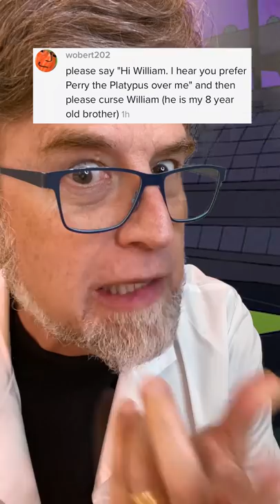"All the Doofenshmirtz Says What You Tell Him" together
"All the Doofenshmirtz Says What You Tell Him" TiktToks together except for the Milo Murphy's law theme song (because even though I WROTE and PERFORMED that song, it still got taken down for copyright).  Anyway, Enjoy! and go watch "Candace Against The Universe" on Disney+.